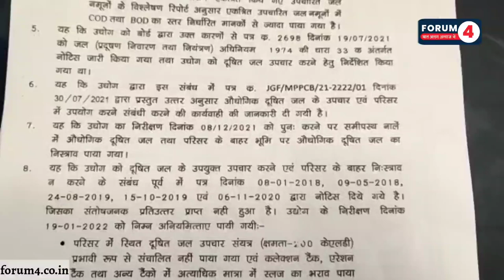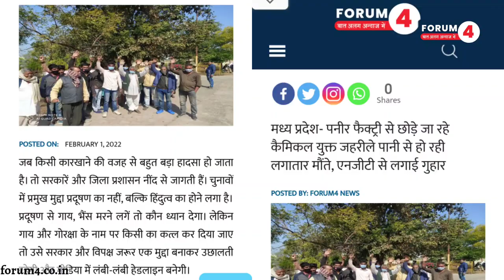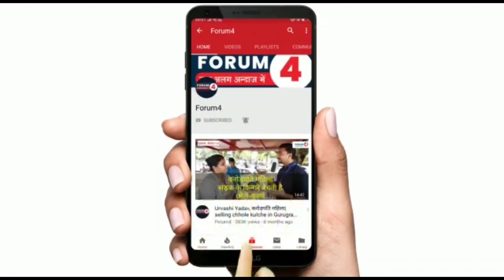किसानों ने अब मध्य प्रदेश में किया फैक्टरी का विरोध, शिवराज सरकार में मचा हड़कंप!